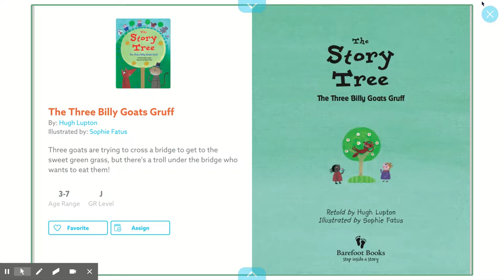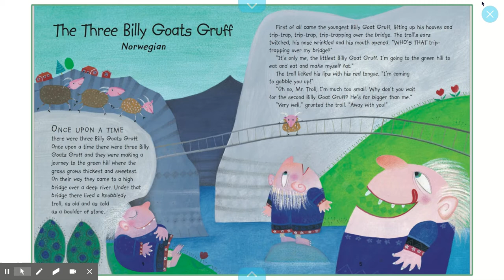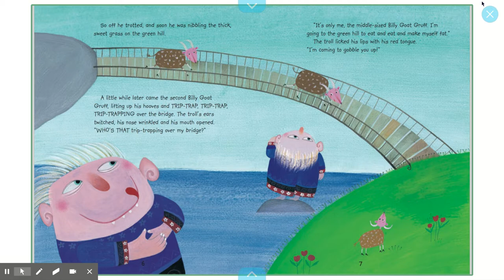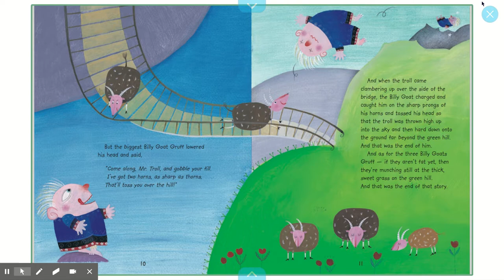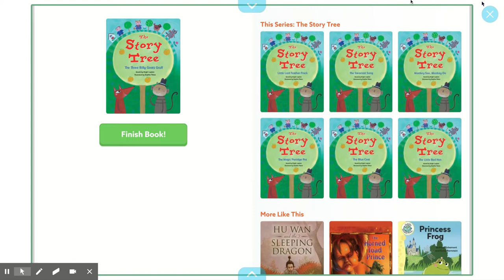The Three Billy Goats Gruff